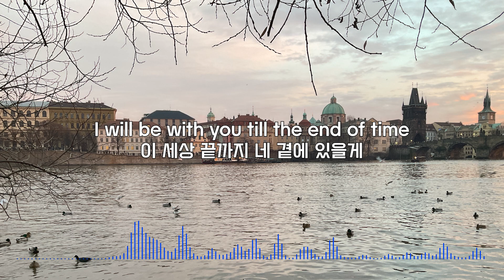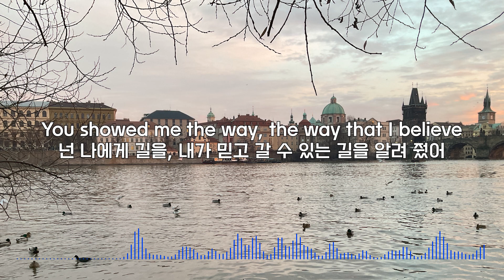[한국어 가사 해석 / Lyrics in Korean] Jim Yosef feat. Brenton Mattheus - End Of Time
Photographed in Prague, Czech Republic

Lyrics (가사)

The look in your eyes is like a glitter ball
네 눈빛은 미러볼처럼 빛나

The feel of your skin, it's like a liquid gold
네 몸의 촉감은 흐르는 금 같아

Don't you know that you're a miracle
너 자체가 하나의 기적이야

And I will love you come rain or shine
비가 오든 햇빛이 쬐든 널 사랑할 거야

Through hurricanes or fields of fire
폭풍 속이든 불의 벌판 위에서도 말이야

I will be with you till the end of time
이 세상 끝까지 네 곁에 있을게

이 세상 끝까지

(이 세상 끝까지)

I will love you till the end of time
이 세상 끝까지 널 사랑할게

(이 세상 끝까지)

이 세상 끝까지

이 세상 끝까지

The smile on your face has got me mesmerized
네 웃음을 볼 때마다 난 너에게 매료돼

The touch of your hand, you got me paralyzed
네가 날 잡을 때마다 온몸이 굳어 버려

You are perfect in every way
넌 모든 면에서 완벽해

'Cause you are something of a masterpiece
넌 걸작 그 자체라서

You rolled out a dream of when I fall asleep
내가 꿈에서 본 장면을 현실로 가져와 줘

You showed me the way, the way that I believe
넌 나에게 길을, 내가 믿고 갈 수 있는 길을 알려 줬어

The way that I believe
내가 믿고 갈 수 있는 길을

(이 세상 끝까지)

이 세상 끝까지

이 세상 끝까지

이 세상 끝까지

이 세상 끝까지